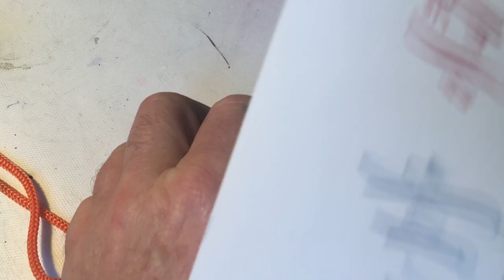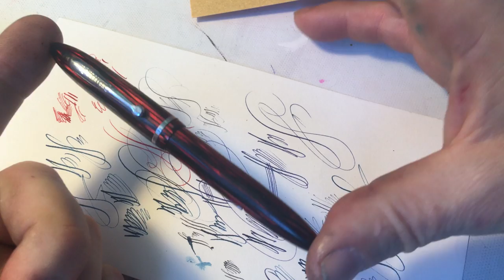dragonfly in amber drawing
Drawn with a Sheaffer fountain pen